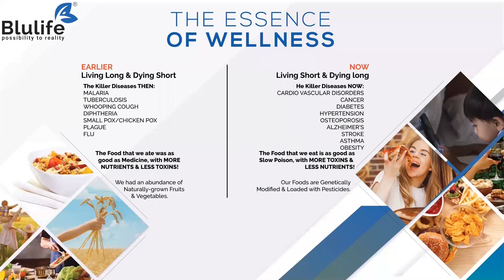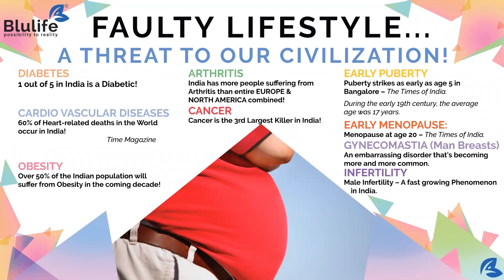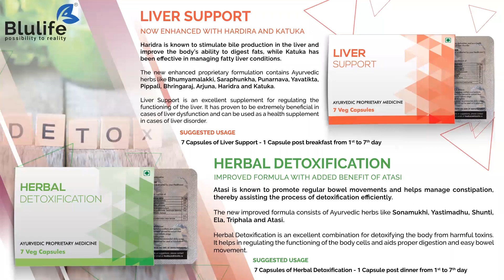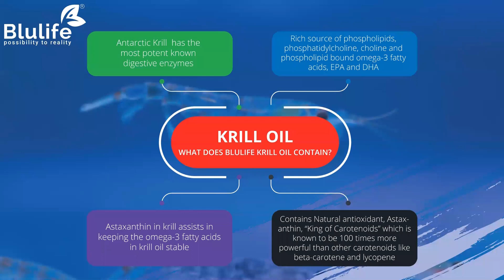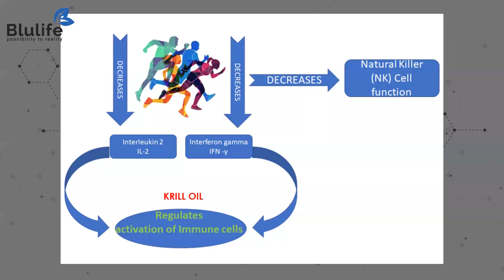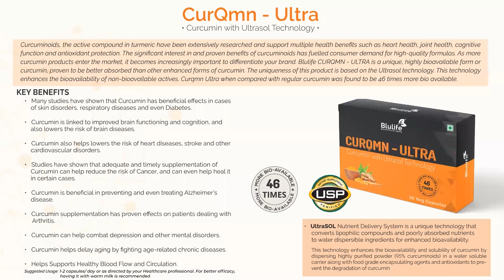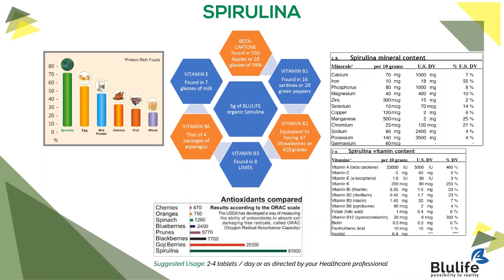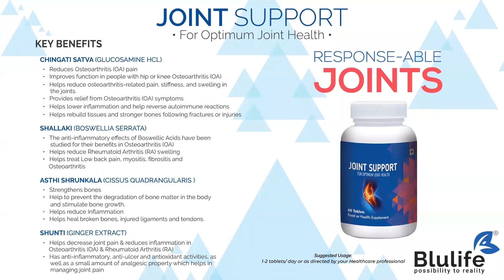A brief on Blulife Nutritional supplements- Hindi